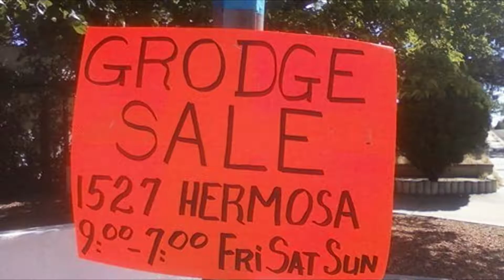Answers 2 Everything Episode Update 2